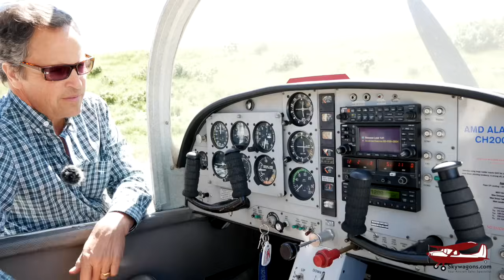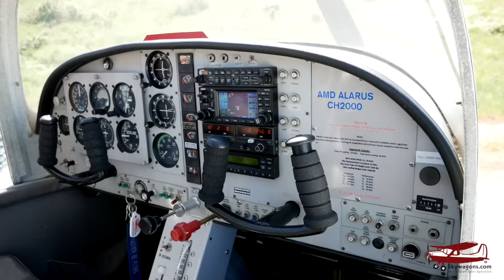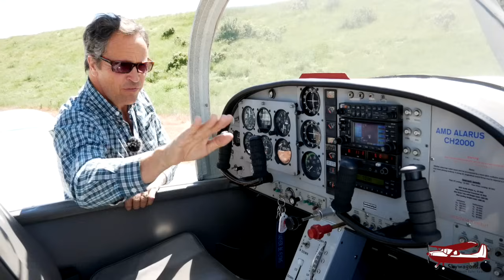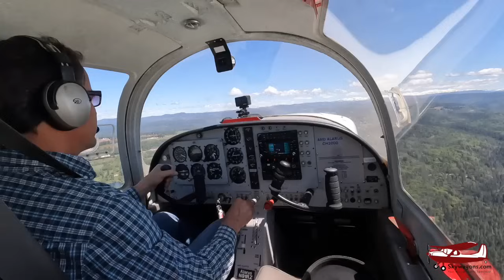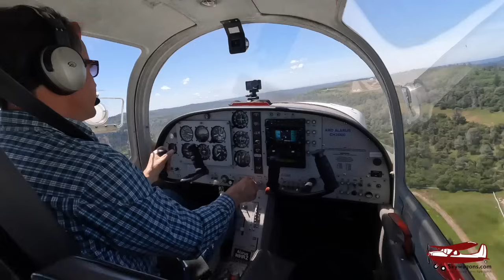AMD Zenair Alarus CH 2000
Mark takes a walk around and flies this AMD Zenair Alarus CH 2000.